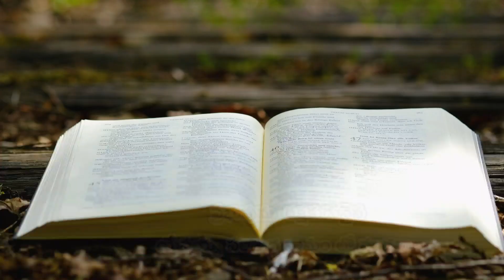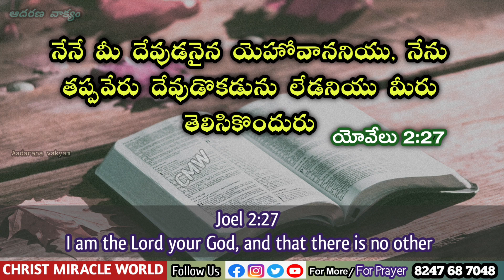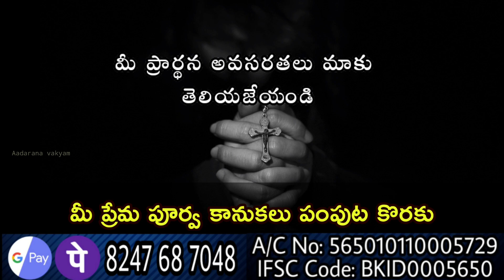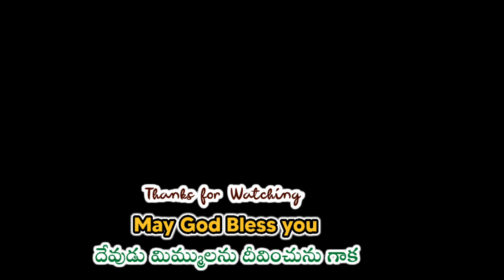𝐓𝐨𝐝𝐚𝐲'𝐬 𝐏𝐫𝐨𝐦𝐢𝐬𝐞 06/10/2022 ఆదరణ వాక్యం | ఈ రోజు దేవుని వాగ్దానం / Bible Promise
abelieve that God Is going to talk with you
Bible Devotion.

Aadarana vakyamu.
ఈ ఆదరణ వాక్యము ద్వారా ఆదరించబడుతున్నారని బలపరుచబడుతున్నారని  నమ్ముతున్నాము.
🔴 Offerings 🔴
Google pay/Phone pay